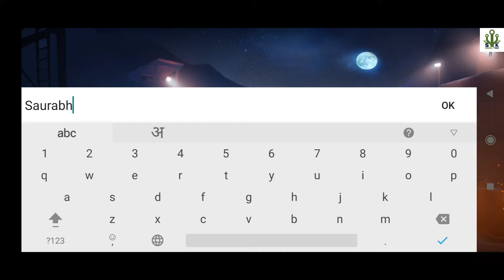FAU-G Game Review and How to Play ?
FAUG, short for Fearless and United Guards, the new mobile action game by nCore Games which is a rival of the banned PUBG Mobile India, has crossed five million downloads on Google Play Store. The FAUG game was launched by Akshay Kumar just days ago on Republic Day and it has already become the top free game on Google Play.

Best Buy